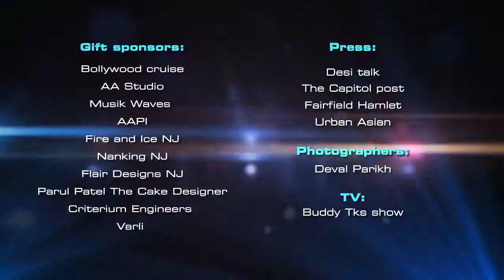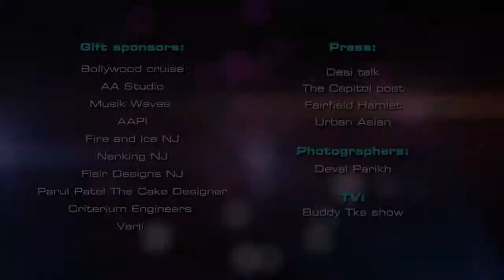BV Voice Over- Jewel of India Pageant 2014